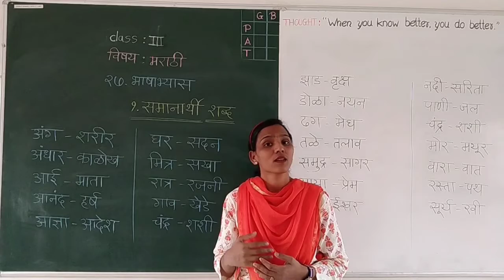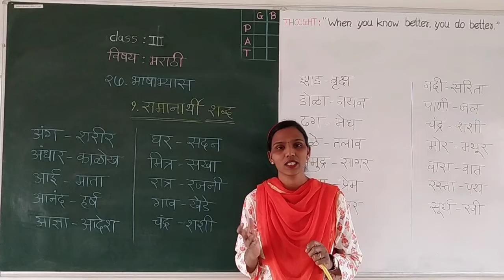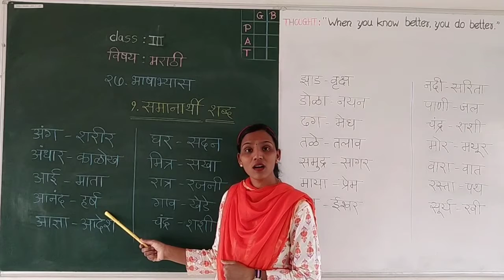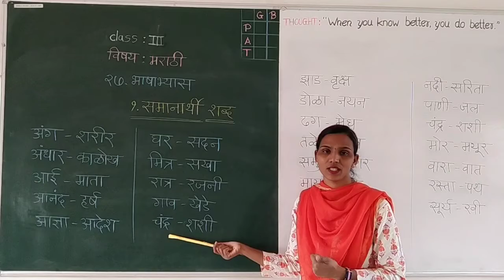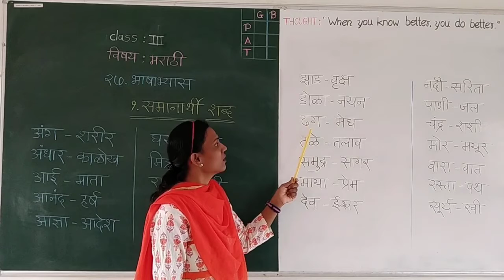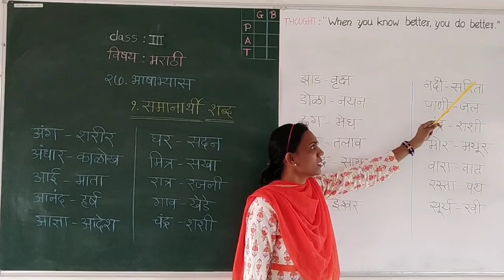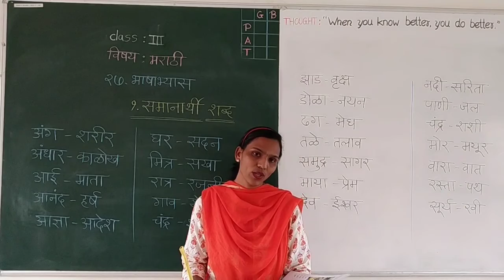CLASS 3 SUBJECT MARATHI CHAPTER 27 भाषाभ्यास SESSION 1